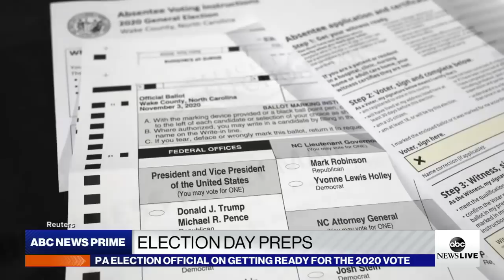Pennsylvania official: Expect ‘couple of days’ for election results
Pennsylvania Secretary of the Commonwealth Kathy Boockvar discussed how the state is preparing for in-person Election Day voting and an anticipated surge in mail-in ballots.